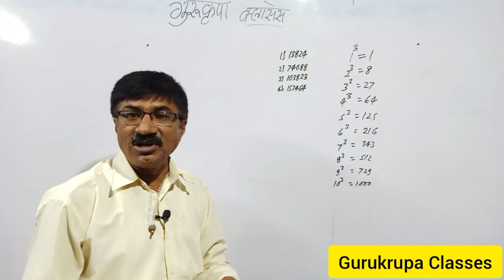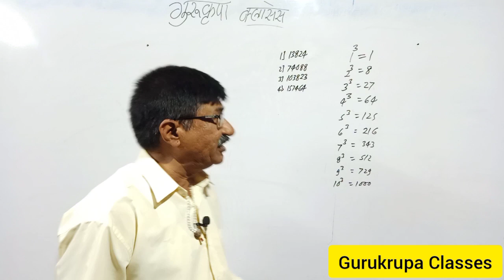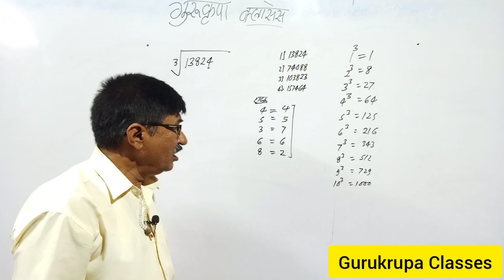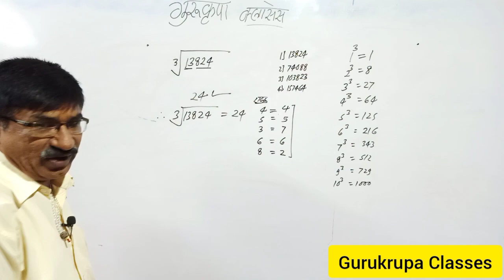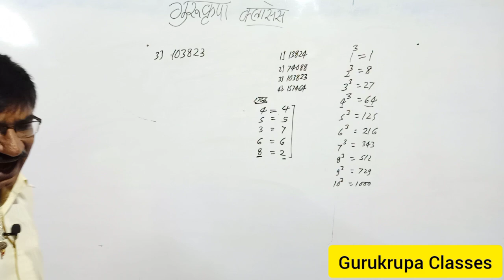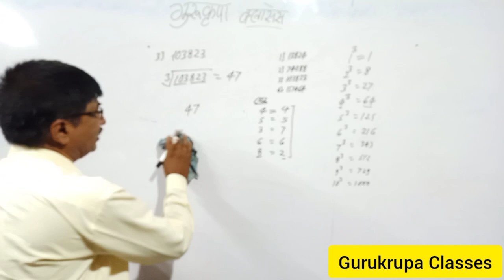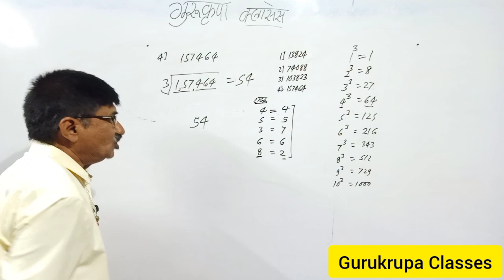गणित जबरदस्त ट्रिक । स्पर्धा परीक्षा स्पेशल। खूप महत्वाचे प्रश्न💥 ।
Hii Friends,

1) Math Tricks
2) Mathmatic Tricks
3) Tricks
4) Math Easy Tricks
5) Mpsc Tricks
6) Upsc Tricks
7) Mathematics Today
8) Vedic Math New Trick
9) Vedic Trick
10 ) Tricks

Math Short Tricks For Competitive Exams 2021
Math latest tricks
Math tricks
Math tricks magic
Math tricks for fast calculations
Marathi math tricks
Marathi basic tricks
Competitive exam math trick
Competitive exam tricks
Mpsc math syllabus
Mpsc mains
Mpsc questions paper
Jee
Jee mains

✓MPSC
✓Police Bharti
✓Banking STO
✓PSI
✓Best trick for competitive exam
✓IBPS | SSC | CGL | CSAT | CAT | MAT
✓All competitive exam preparation
✓Competitive exams
✓Latest ttrick
✓exam
✓mpsc exam
✓banking exam
✓police bharti exam
✓and all competitive exams
✓math trick new
✓latest trick
✓latest trick square root
✓New trick
✓mpsc math sylabus
✓competative exam trick
✓mpsc mains
✓mpsc question paper

⚡⚡For Short Trick'' Link are given👇👇👇

शेकडेवारी ट्रिक्स नवीन प्रश्न |Percentage Tricks | Shekdevari Tricks |Shekadevari in marathi🔥

Gurukrupa Classes Maths【Class 6-10th】 & Maths For MPSC,UPSC,Banking,Police Bharati , And All Competitive Exams

By N.K Deo Sir
Gurukrupa Classes Maths BELKHED